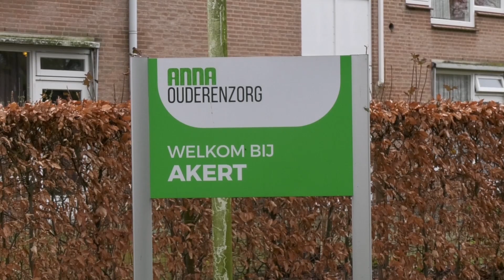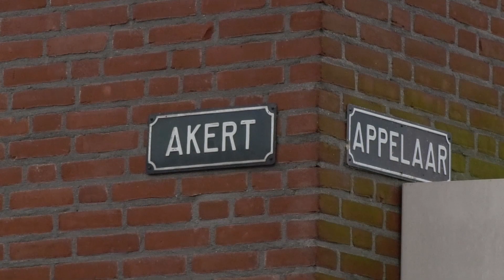Omwonenden zeer positief over gedrag jonge asielzoekers in Geldrop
Vooraf was er de nodige commotie over de komst van vijftig jonge asielzoekers in het voormalige wooncomplex De Akert in Geldrop. Tijdens een bijeenkomst met de gemeente liepen de gemoederen hoog op. Toch is een deel van de omwonenden helemaal niet zo negatief.